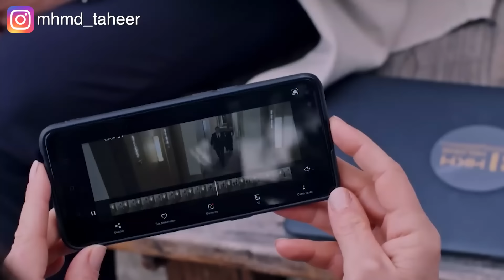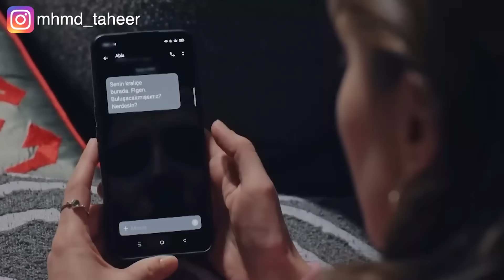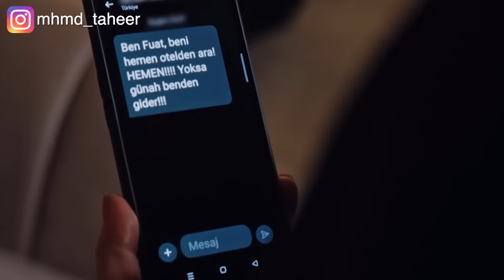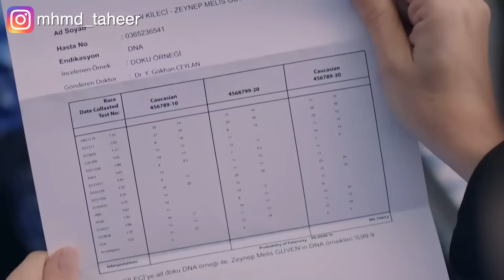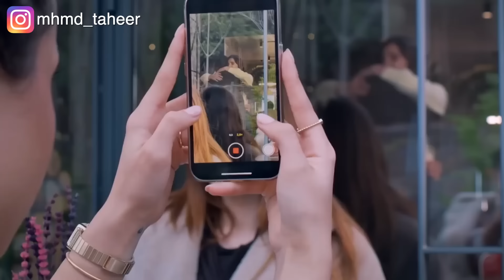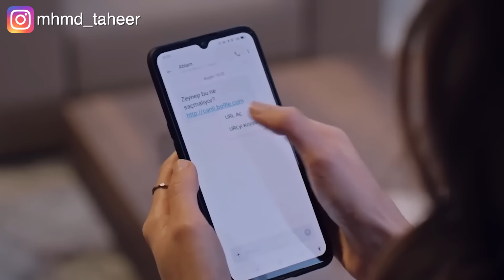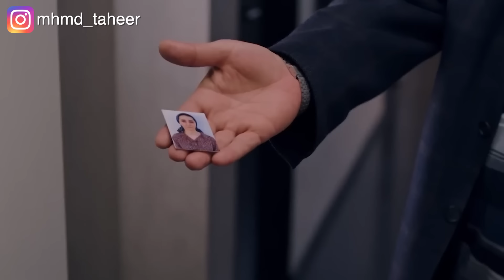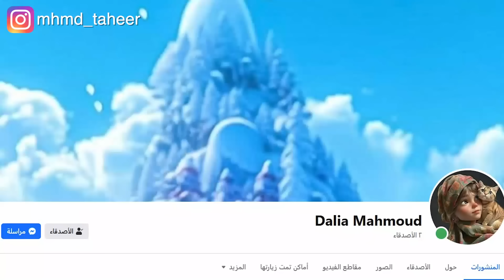بتكتشف ان اللي رباها مش والدها وانه اخدها يربيها مقابل فلوس من اهلها. حكاية خرافية الجزء الاخير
ملخص حكاية خرافية الجزء الاخير